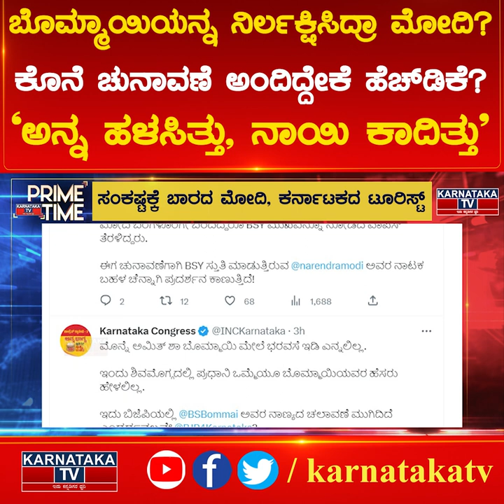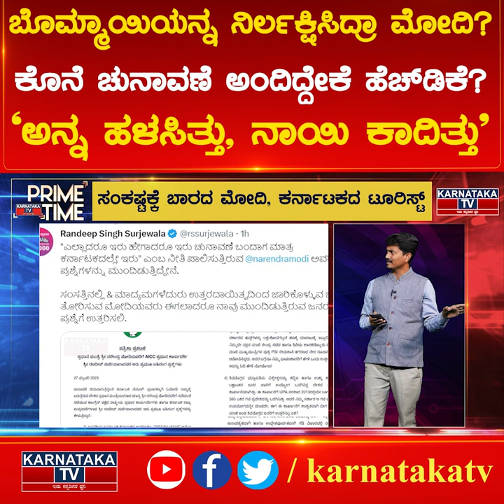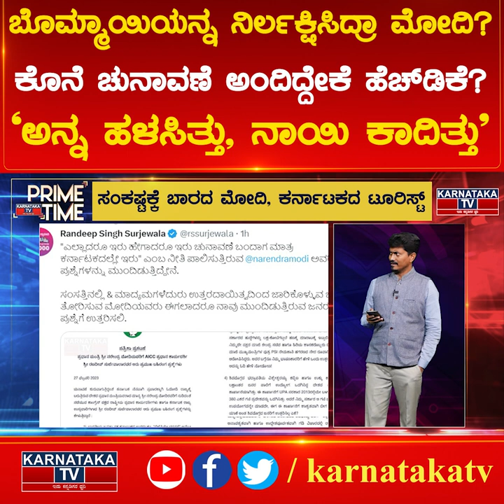ಬೊಮ್ಮಾಯಿಯನ್ನ ನಿರ್ಲಕ್ಷಿಸಿದ್ರಾ ಮೋದಿ?ಕೊನೆ ಚುನಾವಣೆ ಅಂದಿದ್ದೇಕೆ ಹೆಚ್‌ಡಿಕೆ?| Prime Time | Karnataka TV